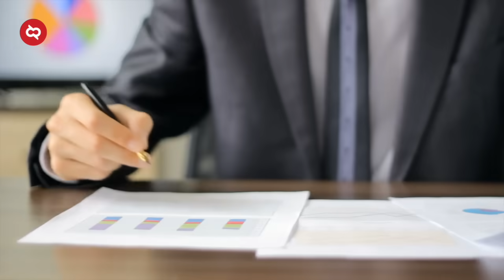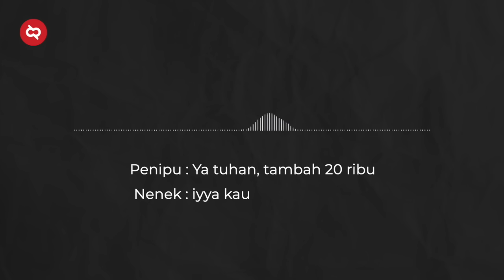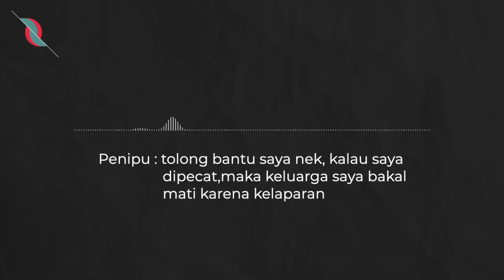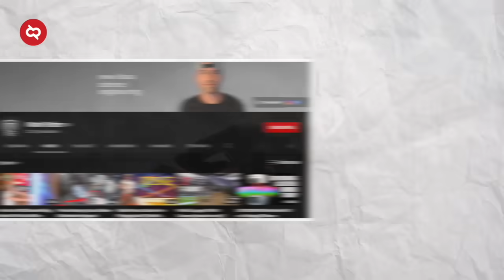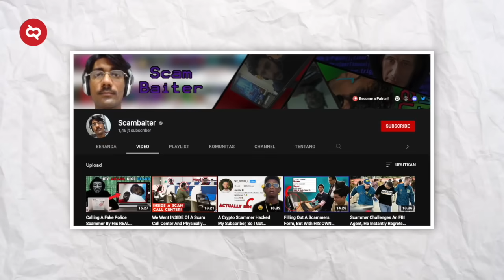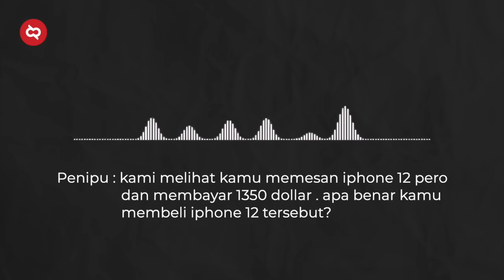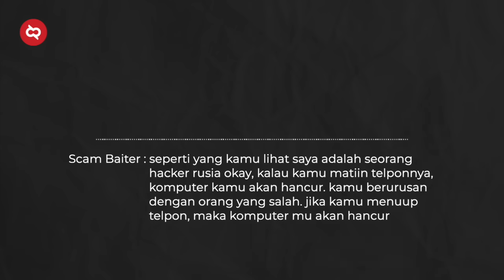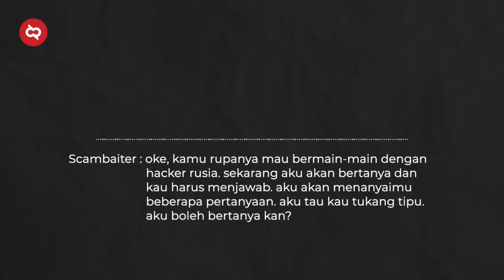Penipunya Langsung Tobat! Inilah Aksi Youtuber Kerjai Scammer Penipu Online Sampai Kapok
Yang namanya dunia tipu-tipu emang nggak ada habisnya. Di dunia modern sekarang, tipu-tipu yang paling banyak dilakukan adalah penipuan online. Nggak tanggung-tanggung, jumlah penipuan yang diadukan ke polisi mencapai 115 ribu kasus. Data ini cuma yang dilaporkan loh, jadi pasti lebih banyak lagi yang belum dilaporkan.
Makanya sebagai pengguna jaringan internet yang bijak kita harus cermat melihat modus penipuan online. kalau bisa pelakunya ya dikerjain kayak aksi beberapa youtuber yang membuat penipu online mati kutu.